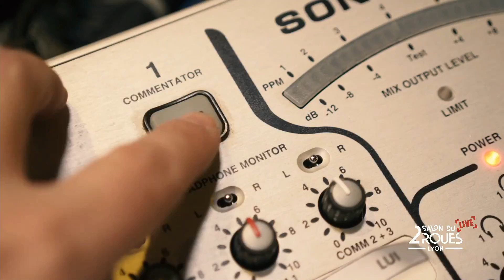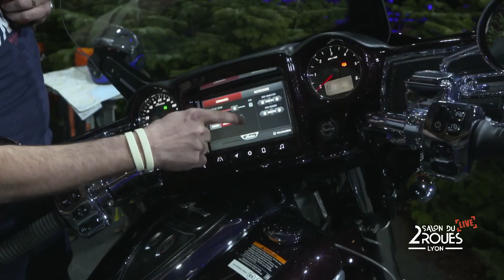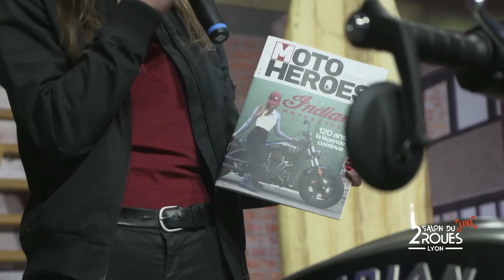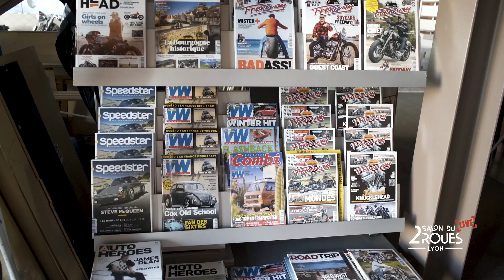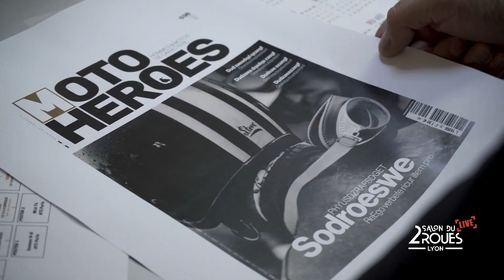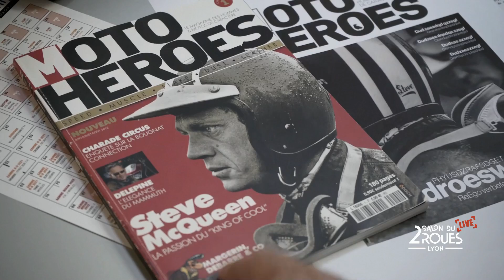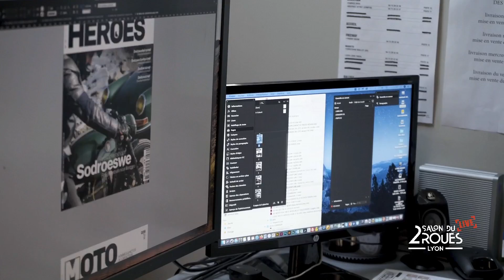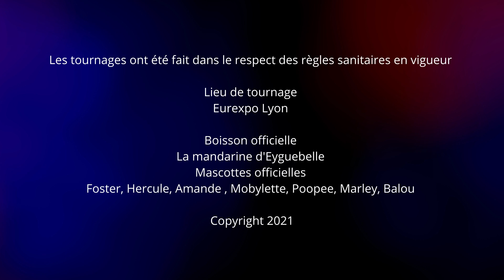"FRISSONS & EMOTIONS" avec INDIAN MOTORCYCLE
Présentation des Indian Chief pour le 100ème anniversaire, les nouvelles Scout Bobber, Roadmaster LTD et de la dernière FTR avec Wilfried Delestre et Dimitri Coste. Retour au Musée Baster pour un flashback à travers les pépites de la marque ! Retour en images sur le Festival Wheels and Waves de Biarritz ! Immersion avec Dimitri Coste et Wilfried Delestre pour une journée Flat Track. Interview d'Agnès Rouvière directrice adjointe d'AMV : Handi Free Riders, Fan Zone AMV au moto GP... Focus sur Motos Heroes, l’esthétisme en héritage. Présence de Pierre Audouin, directeur Indian France. Enfin la découverte de la haute-couture et tradition avec la sellerie Yves Moillo.